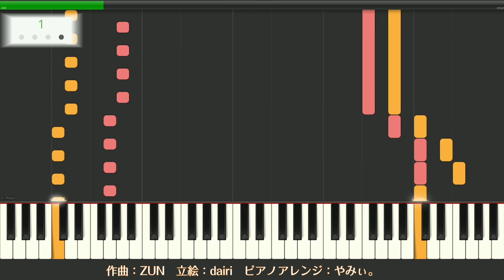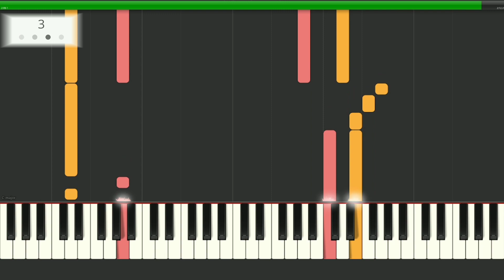【東方ピアノ】レトロスペクティブ京都【MIDI楽譜】東方文花帖より、撮影曲４ 初級・簡単アレンジ（Synthesia）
東方ピアノ初級アレンジ46
ゲーム『東方文花帖 〜 Shoot the Bullet.』より、撮影曲4
（リクエスト）

☆チャプター
0:00　タイトル
0:05　A
0:16　B
0:28　C
0:40　D
0:50　E（サビ1）
1:15　F（サビ2）
1:38　G（ループ開始点）
1:49　H
2:01　I

☆クレジット
・原作：東方Project
・原作者：上海アリス幻樂団
・作曲：ZUN
・立絵：dairi
・立絵加工：やみぃ。
・ピアノアレンジ：やみぃ。
・編集：やみぃ。

☆使用ソフト
・BlueStacks
・Music Studio
・Chord Tracker
・Synthesia
・MUSICCA オンラインメトロノーム
・OBS
・Online Audio Converter
・PowerDirector
・Android スケッチ

☆前作「Bad Apple!!」からの変更点

☆検討中リクエスト（本動画投稿時点）
・日々是紅日　～ Folksy Touhou days（東方オトハナビ）
・明日ハレの日、ケの昨日（東方風神録）
・華のさかづき大江山（東方地霊殿）

☆投稿済リクエスト（本動画投稿時点）
・魔女達の舞踏会　～ Mugas（秋霜玉）
・リーインカーネイション（蓬莱人形）
・緋想天（東方緋想天）
・死霊の夜桜（東方神霊廟）
・砕月（東方緋想天）
・アンノウンX　～ Occultly Madness（東方深秘録）
・妖怪の山　〜 Mysterious Mountain（東方風神録）
・フォールオブフォール　～ 秋めく滝（東方風神録）
・風神少女（東方花映塚）
・不思議の国のアリス（東方怪綺談）
・the Grimoire of Alice（東方怪綺談）
・キュアリアス上海古牌（東方幻想麻雀）
・廃れゆく産業遺構（東方虹龍洞）
・レトロスペクティブ京都（東方文花帖）

・動画コメントとTwitterにて常時受け付けております。
・ZUN氏作曲であれば原作は問いません。また、東方公式作品の収録楽曲であれば作曲者は問いません。
・順に消化するわけではありません。他のリクエストや私の元々の選曲が優先される場合もあります。気長にお待ちください。

☆MIDIデータについて
・「MIDI　準備中」となっている曲について、お急ぎの方はコメント等でお知らせください。優先して商品化します。

・他、ゲーム実況配信のアーカイブなど。チャンネルページよりどうぞ。

やみぃ。 (@Yamadani_yammy)

自作小説
※東方二次創作